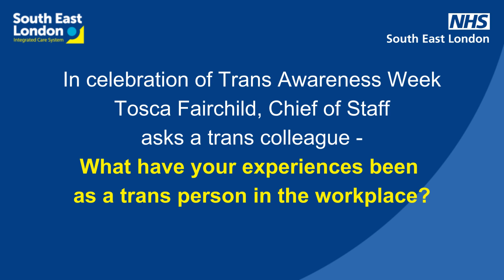Transgender Awareness Week 2023 Q7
What have your experiences been as a trans person in the workplace?